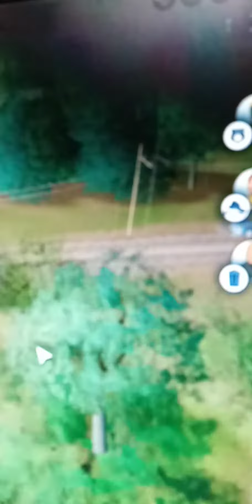VÍDEO DE SIMCITY